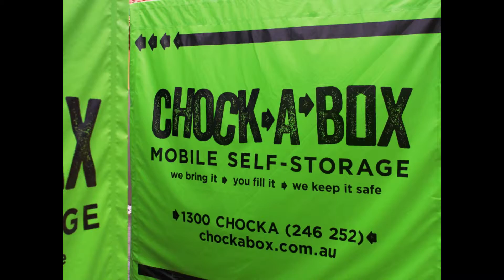self storage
Brisbane self storage units, $89 - $129/mth